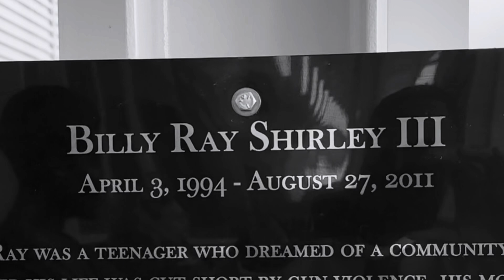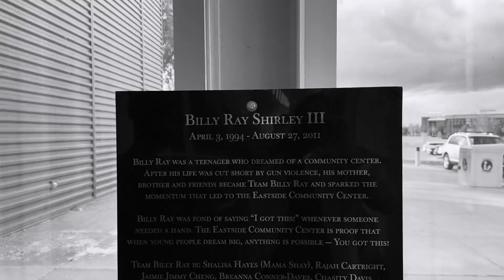Griot Party Profiles: Featuring Stefon Payne.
Griot Party Profiles: Featuring Stefon Payne. Logic Amen visits The Eastside Community Center and The Billy Ray Shirley Recording Studio to build with Stefon Payne, a former Lincoln high school student, musician, teacher and active community member who shares why music is important for the health of our community—especially the youth.